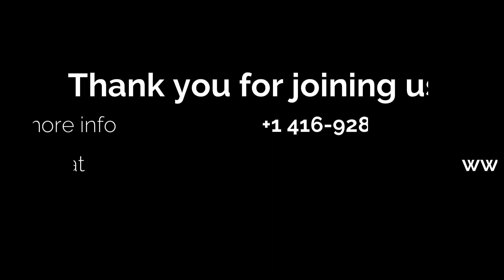Eternal Manna - 11 October 2023